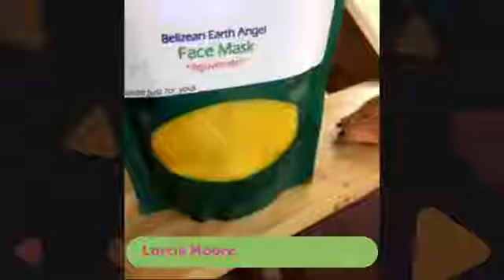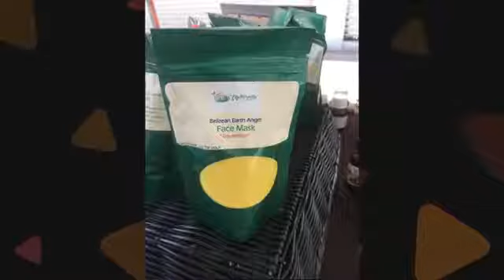Life Uncommon SE 03 EP 06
Join us as we chat with Ms. Lorcia Moore, owner of Naturally Belize Coconut Products.